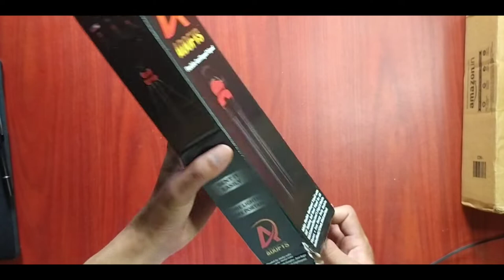Unboxing my Hohem I-Steady X Gimbal || Manipur Unboxing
My simple vlogging set up. unbox se heita heita toujabni.. eina sijinaba eingonda kanaba equipment singnadu mym da share toujabni.